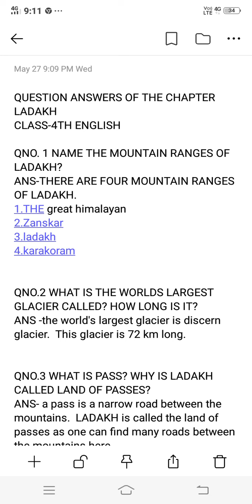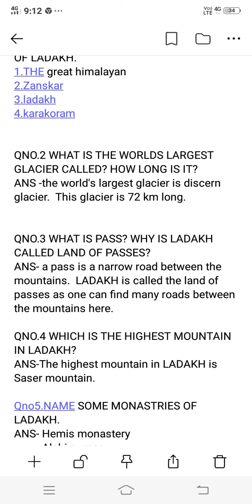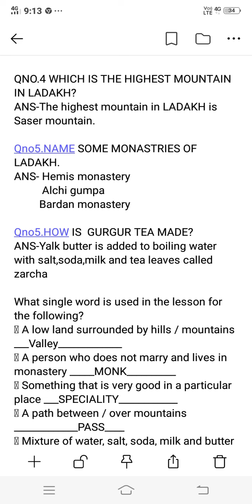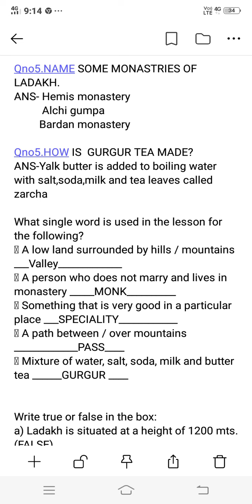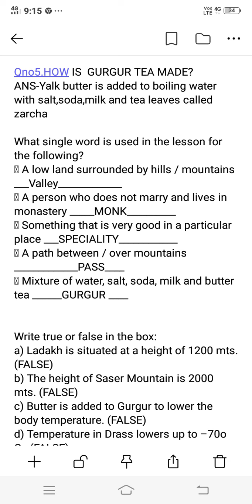LADAKH CLASS 4 ENGLISH BY RAJDEEP KOUR TEACHER BMS MUQAM